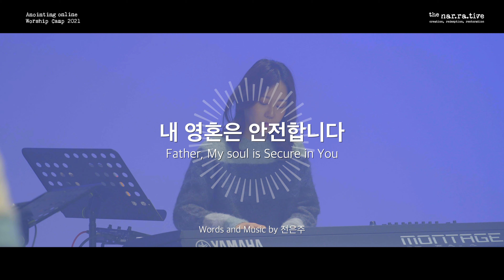01 내 영혼은 안전합니다 (Official Video) | 어노인팅예배캠프 2021 - Ch.4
*2021년 1월에 진행되었던 [어노인팅 예배캠프 2021 온라인] 실황영상입니다.
*실황 영상은 인원을 제한하고 방역을 실시한 후 사전 녹화되었습니다.

01 내 영혼은 안전합니다 My Soul is Secure in You (전은주 작사, 작곡)

CREDITS
Producers
책임 프로듀서 박기범, 최요한 for 어노인팅

Players
예배인도 | 소병찬
베이스기타 | 한상도, 드럼 | 서광석, 일렉 & 어쿠스틱 기타 | 정성권,
키보드 | 서진실, 신디사이저 | 채푸른 퍼커션| 박상찬(Additional)
싱어 | 강슬기 이주희 최혜진 양민호 (김찬미) 현효섭(Additional)

Engineers
라이브 시스템엔지니어 | 박유만
라이브 엔지니어 | 박유만
라이브 어시스턴트엔지니어 | 김영원, 안상우 (어노인팅) / 이재혁 송창원 (레드사운드)
믹싱 엔지니어 | 박유만 @어노인팅스튜디오
마스터링 엔지니어 | 윤시현(Sean Yun at Hia music studio)

영상디렉팅 | 김영무
카메라 오퍼레이터 | 김영무 오병환(지미집) 변준영 박종일
달리캠 ,지미집 | 박성재(스토리픽쳐스)
라이브 스크린 프리젠테이션 | 박종일
영상편집 | 김영무, 변준영
드라마 촬영 편집 | 이세라
조명 | 디오라이트(임태윤)

MANAGEMENT
프러덕션 매니저 | 김승빈(어노인팅미디어)
프러덕션 어시스턴트 | 한연수
유튜브 매니저 | 오화영 박상찬
가사번역 l Emily Kim

ART & DESIGN
사진촬영  오병환
쟈켓디자인 김석범

● anointingmusic.com (shop) 어노인팅 악보/MR/음반 판매
(home) 사역신청/사역안내